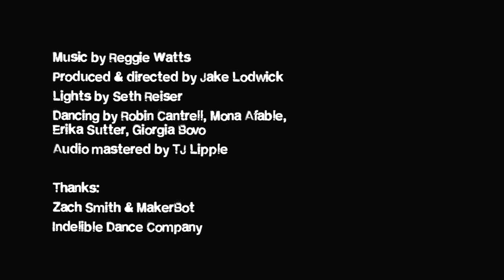Reggie Watts - Wax and Wane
Reggie Watts